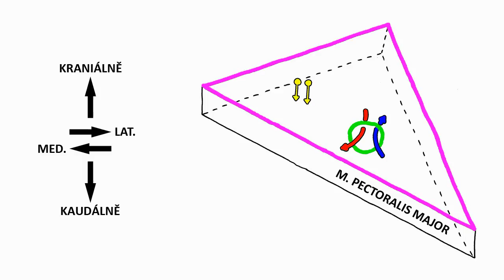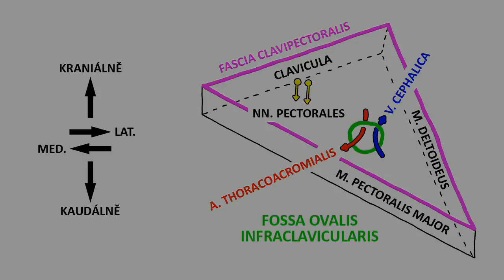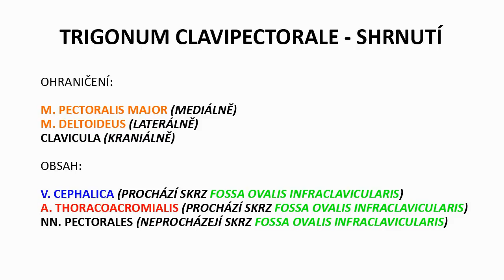Trigonum clavipectorale, fossa ovalis infraclavicularis (HD)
Videodemonstrace trigonum clavipectorale a fossa ovalis infraclavicularis pro potřeby studentů 3. LF UK.